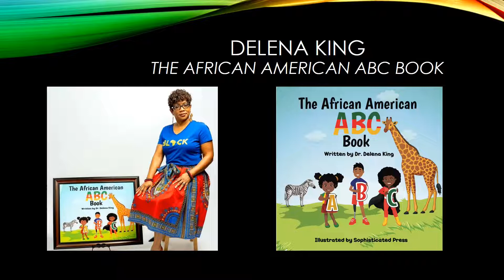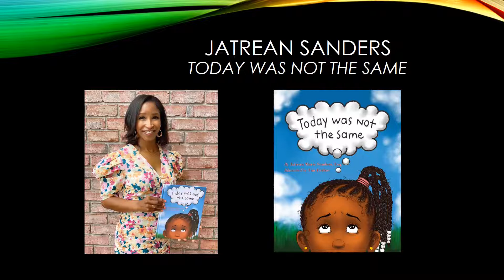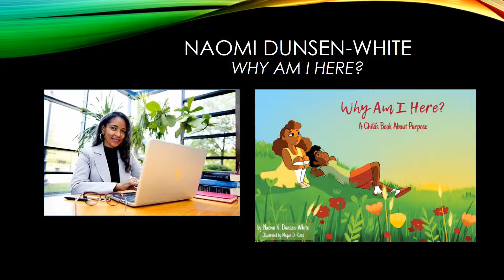Jerry Pinkney Children's Award Show Finalists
WINNERS WILL BE ANNOUNCED AT THE 2022 NATIONAL BLACK BOOK FESTIVAL:

Saturday, October 22 @ Noon CST/1 pm EST

Live on FB @nationalblackbookfestival